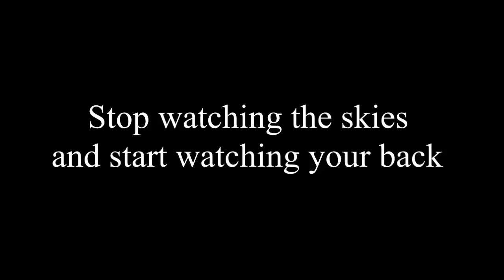Gorathians vs Anatarians teaser trailer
This is a trailer i made based on this poster i made this is a new alien war movie want to make.